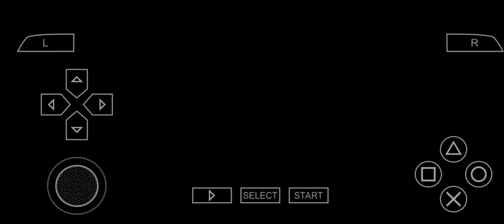EDGE (PSP) levels 32-33 / Mobigame